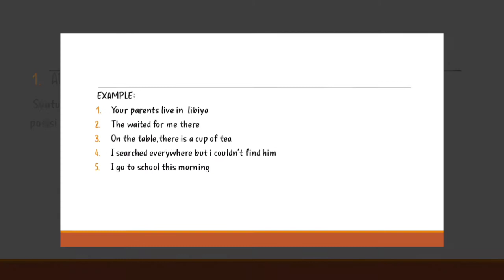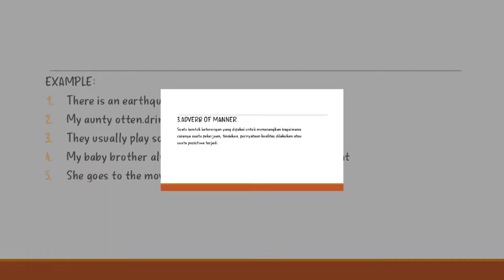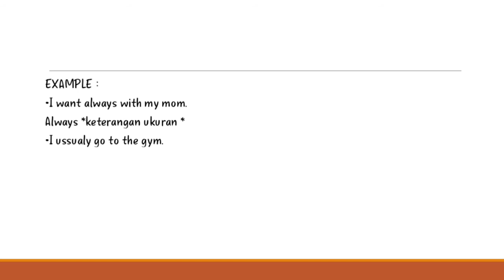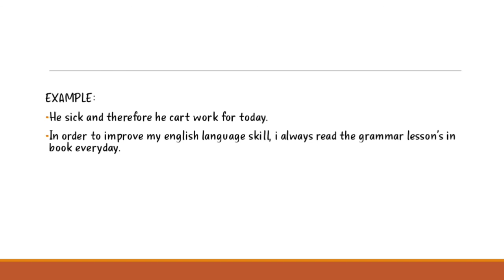Pengertian Adverb part 18( Kata Keterangan), Fungsi Adverb, Jenis - Jenis Adverb Beserta Contoh